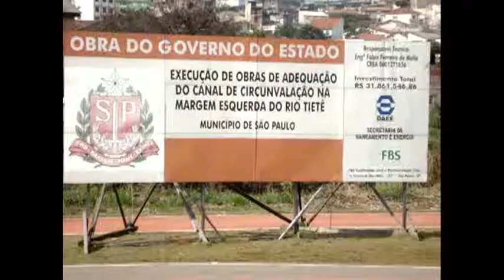Exercício de DOC - 1º Sem. 2012 - Ricardo Freitas - Turma 6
- Exercício produzido durante o curso.

Créditos

- Sem Créditos -